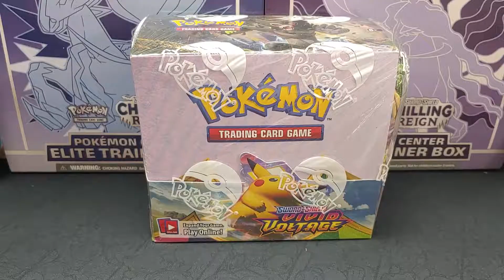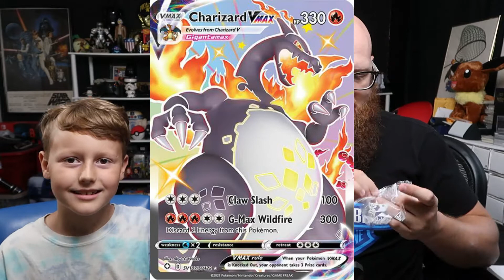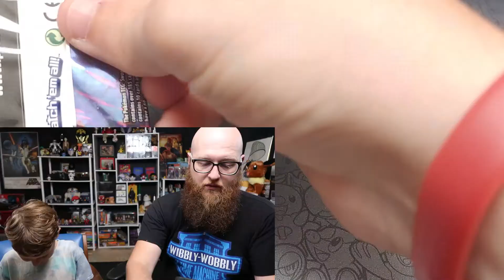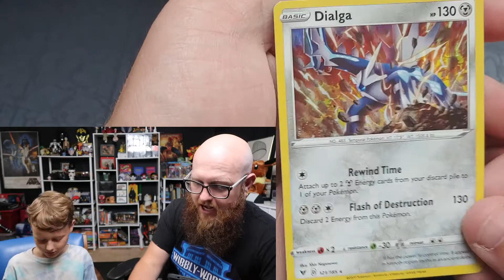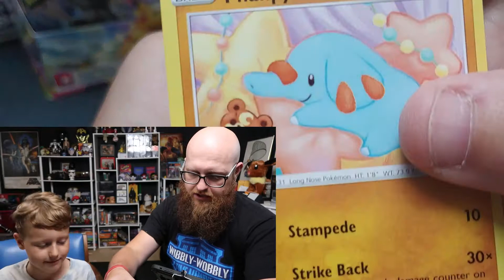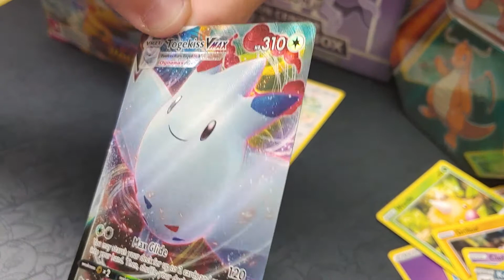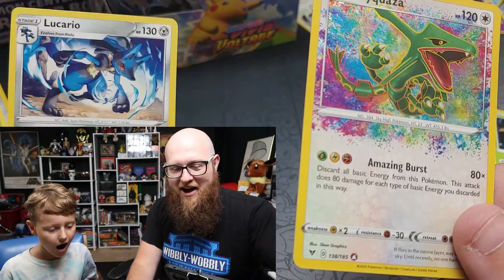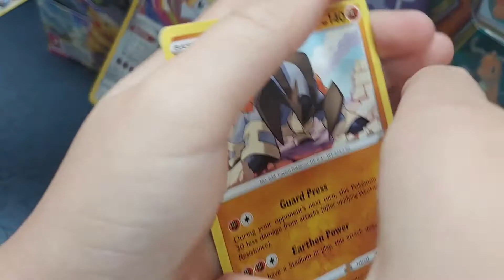Vivid Voltage!!! Hunting for the CHONKA-CHU Pokémon Cards from our new Booster Box!!!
Today we start opening a Booster Box of Vivid Voltage Pokémon Cards!
We're on the hunt for the CHONKA-CHU cards, so let's jump in!